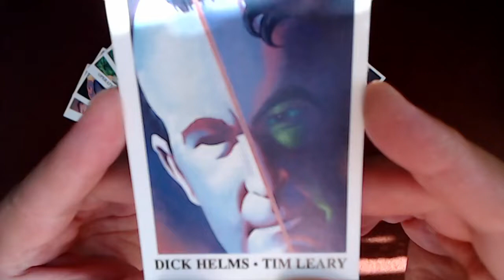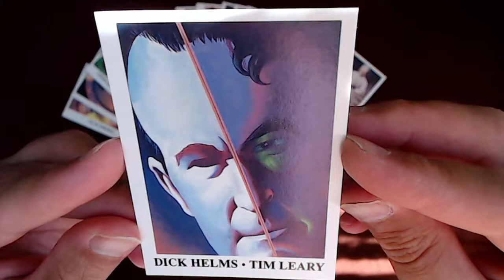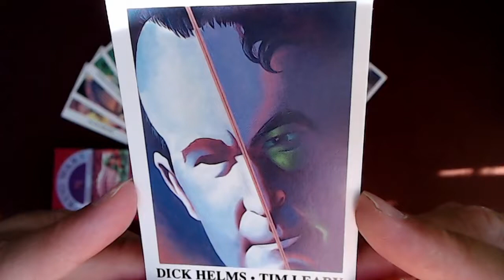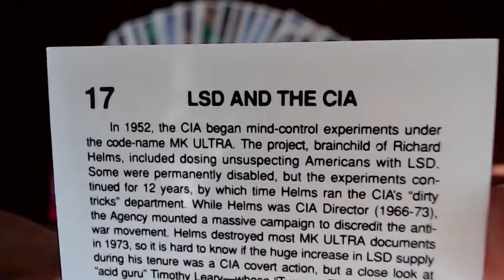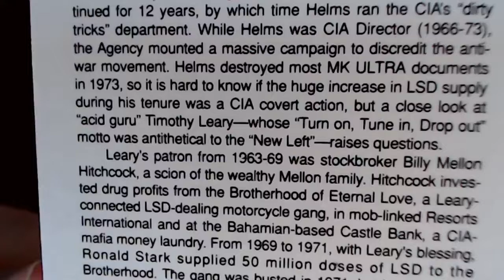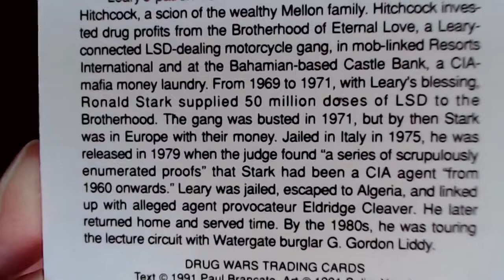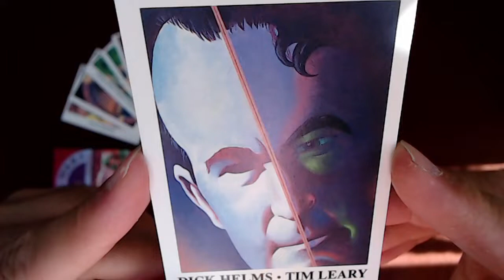Drug Wars Trading Cards: Card #17: LSD and the CIA, Dick Helms / Tim Leary (Eclipse Comics History)